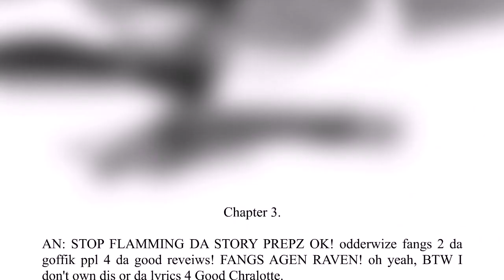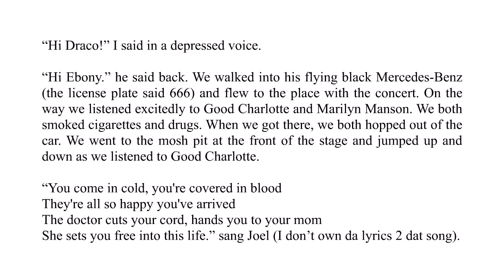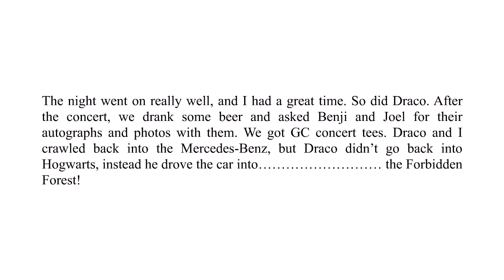My Immortal - Chapter 03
Enoby and Draco go to the Good Charlotte concert!

Featuring NimbusNachoNinespire as ENOBY nut Mary Su.